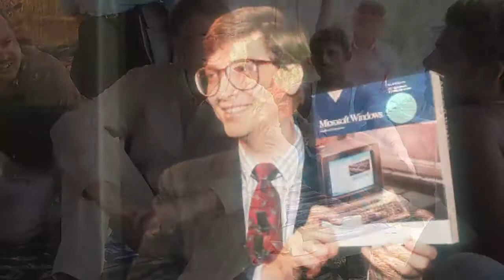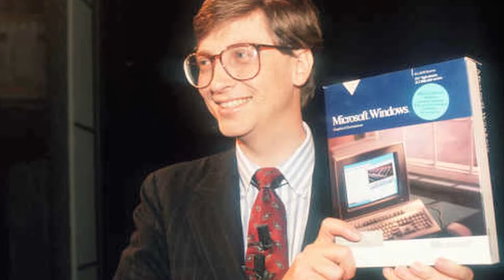दुनिया के सबसे अमीर आदमी के बारे में यह रोचक जानकारी,जानकर हैरान हो जायेंगे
VIRAL News outbreaks the conventional news reading and brings to you the real face of every information at one click!